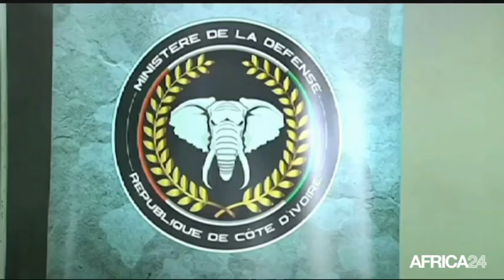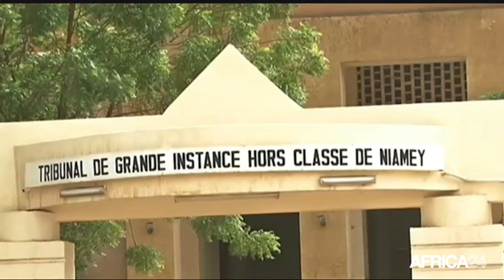AFRICA NEWS ROOM - Côte d'Ivoire : Formation d'un nouveau gouvernement (1/3)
Côte d'Ivoire, Le président ivoirien Alassane Ouattara a nommé ce mardi un nouveau gouvernement. Un cabinet plus dense, 41 ministres et secrétaires d'Etat, contre 34 dans le précédent. Mais un nouveau gouvernement sans changement majeur, le chef de l’Etat a reconduit les poids lourds du Rassemblement des républicains (RDR). Amadou Gon Coulibaly comme Premier ministre. Une équipe plus resserrée, avant les élections municipales et régionales en septembre, mais surtout avant la présidentielle de 2020 qui mobilise déjà toute la scène politique.